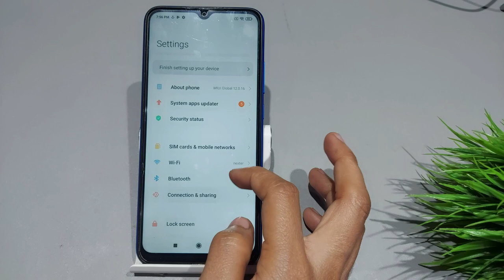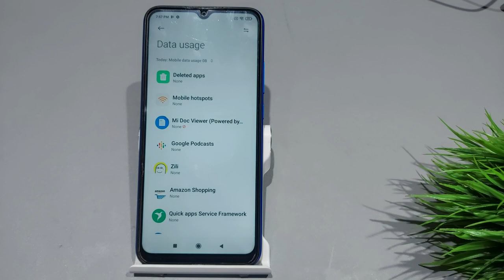How to set data restrictions on poco m2,m3 | Poco m2 me data user setting kaise kare | Data saver